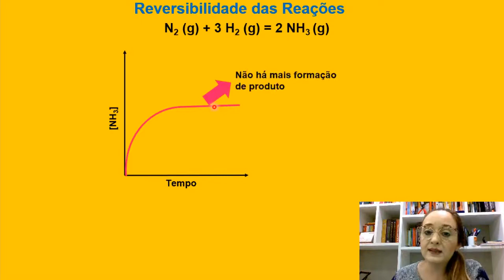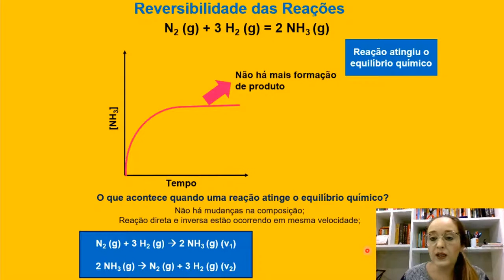Reversibilidade das reações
Nesta aula falamos sobre a reversibilidades das reações químicas